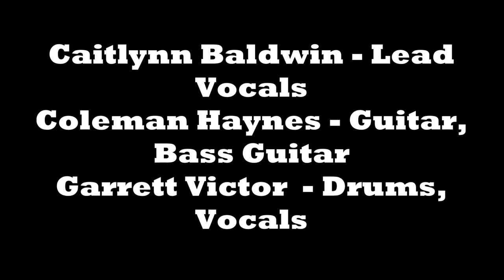Foo Fighters - "Everlong" (Cover by The Wax Figures)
Originally written and recorded by Foo Fighters

Caitlynn Baldwin - Lead Vocals
Coleman Haynes - Guitar, Bass Guitar
Garrett Victor - Drums, Vocals

Note that we're kids. We're still in high school, okay? It's our own "studio" in a basement and we use what resources we have to produce what we can! So like, chill out with all the nit-picky criticism that YouTube comments are always so ripe with. Be constructive!